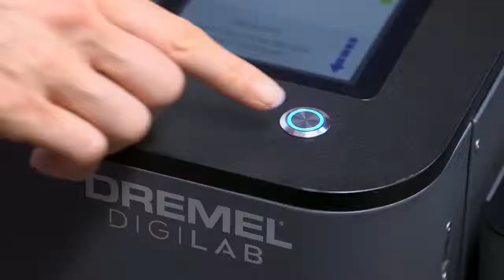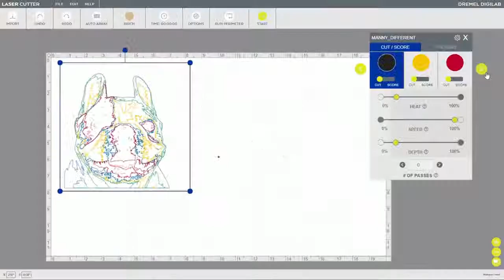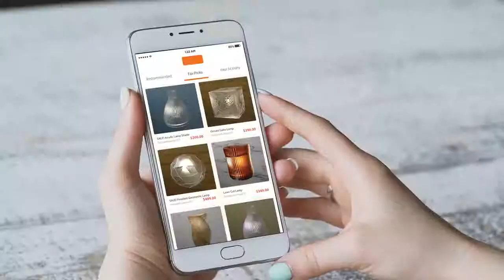Presentation Dremel Laser Cutter